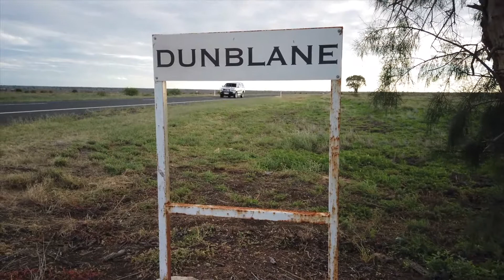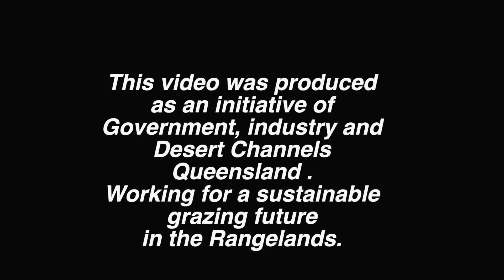Grazing Futures: The other side of Drought Management, Dunblane.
While de-stocking and adjusting stock numbers to conditions is one strategy, the other side of the drought management coin is feeding a core herd or flock. David Counsell of Dunblane, Barcaldine chooses the latter but finds it is a gamble with the climate.